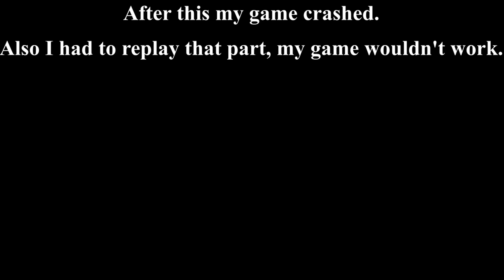Five Nights at Freddy's Security Breach | I gave Roxanne Wolf Brain Damage | Part 7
Hello everyone that still or has ever watched me. I hope you enjoy todays video. I am sorry that I haven't made anything in a while. I just am not feeling like a youtuber. I hate that I can't get my stuff seen and I hate how much work I put in and it doesn't work.

I just wish I could  make a difference and make people laugh. I am just trying to work on that at the moment.